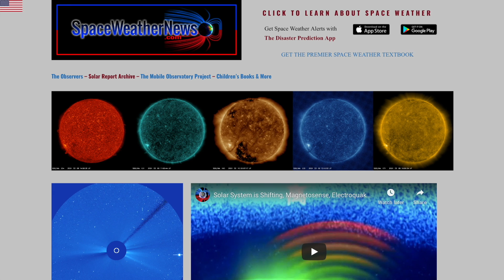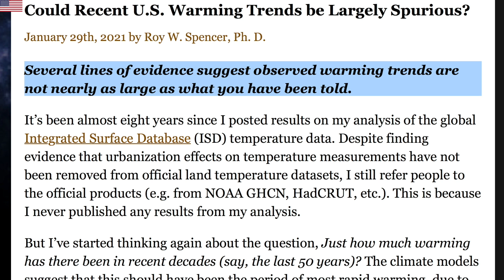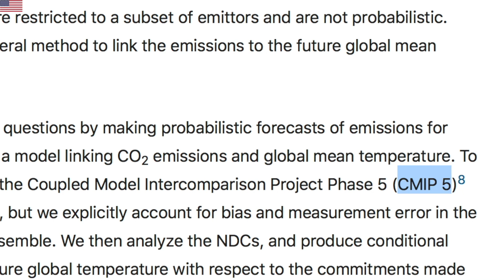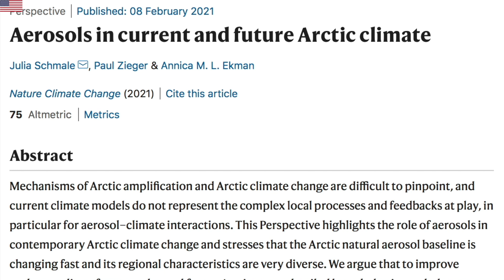Real Climate Science, FRBs, Earthquake Watch | S0 News Feb.10.2021